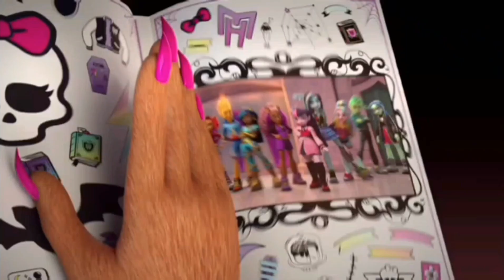Monster High (2022) intro Theme in Croatian Undubbed With Title in voiceover / Croata / Hrvatski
Croatian Title / Título Croata: The same as the original

Monster High 2022 intro Theme in Croatian Undubbed With Title in voiceover / en Croata sin doblaje con Título en Voz en off / Hrvatski